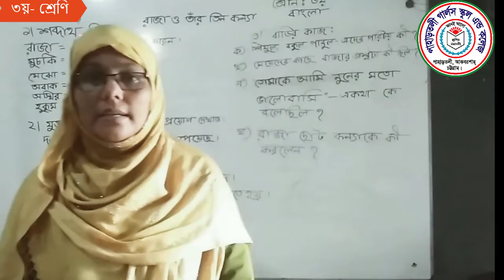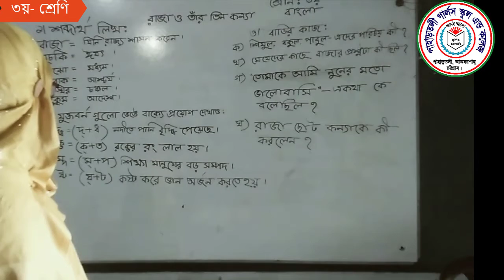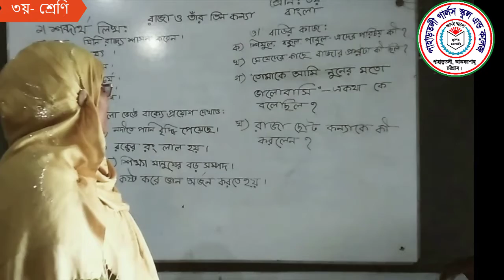শ্রেণি- ৩য়, বিষয়- বাংলা ( রাজা ও তাঁর তিন কন্যা), রমেছা খাতুন